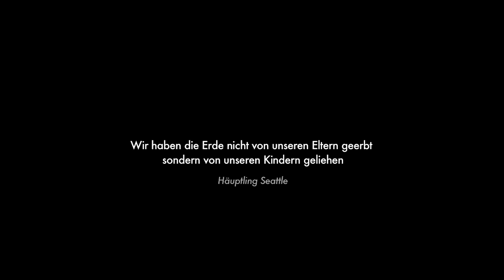DOWN TO EARTH Trailer German English OmU (2019)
Eine Familie steigt aus dem Hamsterrad aus und macht sich auf die Reise ihres Lebens. Mit ihren drei Kindern reisen sie ans Ende der Erde, auf der Suche nach einer neuen Sichtweise auf das Leben und die Welt, in der wir leben. Während ihres fünfjährigen Abenteuers leben sie mit verschiedenen Stammesgemeinschaften auf sechs Kontinenten. Ihre Begegnungen mit Stammesweisen, die noch nie gefilmt oder interviewt wurden, zeichnen sie auf. Es gibt keine Crew, keinen Zeitplan, nur einen Rucksack und eine Kamera für jeden. Und die Neugier zuzuhören.Von den Ufern des Lake Superior in Michigan bis mitten im Amazonas, vom australischen Outback bis zur Kalahari-Wüste, von den Anden bis in den indischen Dschungel erhält die Familie Zugang zu Gemeinschaften, der Filmcrews bisher verwehrt war.
Der Film offenbart die tiefe Weisheit, die die Familienmitglieder in ihren Gesprächen mit diesen Menschen finden und die lebensverändernde Kraft, die dieser Weisheit entspringt. Nach einem jahrhundertelangen Leben im Verborgenen sehen die Hüter der Erde, dass es jetzt Zeit ist, sich zu zeigen und ihre Einsichten und Weisheit mit den Menschen zu teilen, die bereit sind zuzuhören.

Regie: Rolf Winters, Renata Heinen
Produzent: Rolf Winters
Drehbuch: Rolf Winters